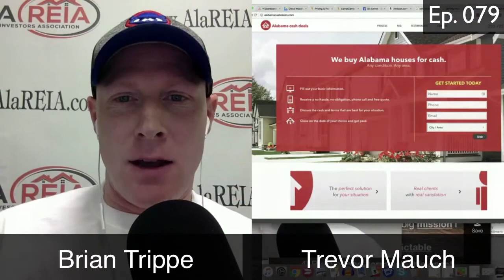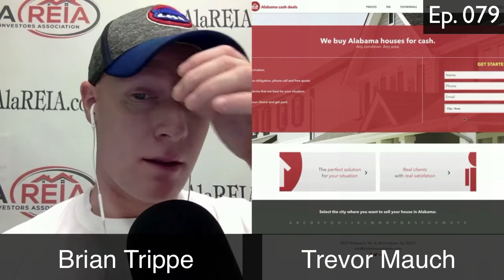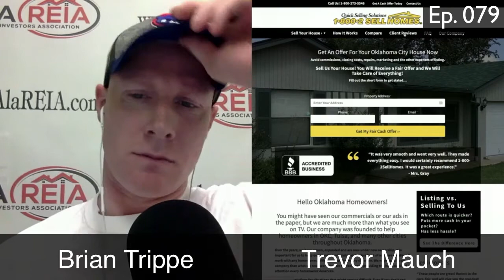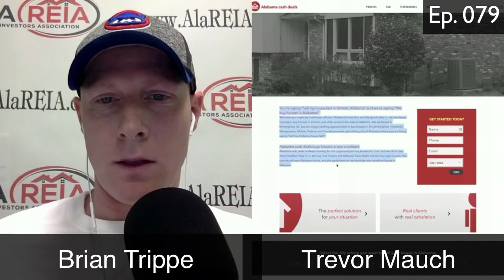079 - Trevor Mauch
What a treat it was to have Investor Carrot's Trevor Mauch on the show.

Trevor talks about mindset and what it takes to grow a business that serves you.

He also gets tactical and talks about how to potentially double your online web leads through some specific web-based tools and strategies.